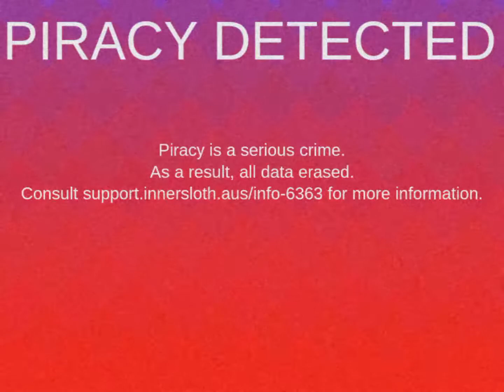Among Us (SEGA DVD) Anti-Piracy Screen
That happened.